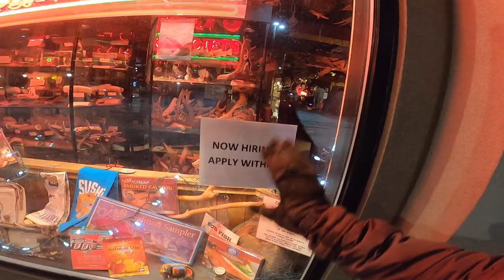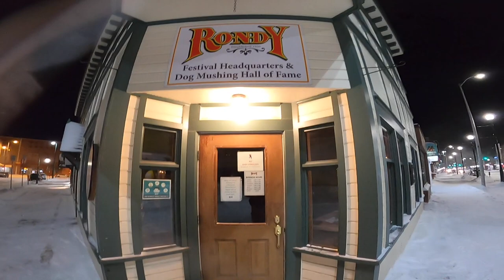Something big is coming to downtown Anchorage